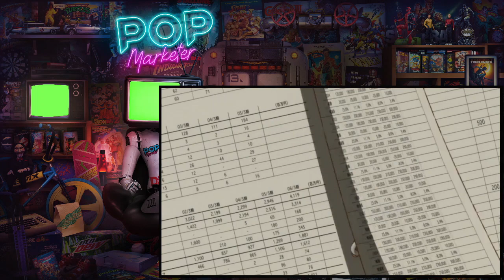TENHO MEDO DESSE VELHO - Godzilla Singular Point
Melhores momentos da live de Godzilla Singular Point

Lives no site Roxo /LeozinnReact so seguir lá